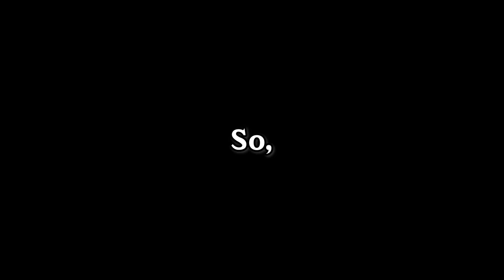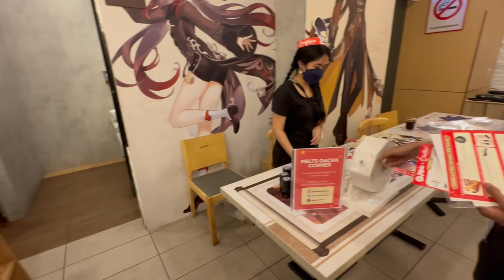I regret hiring this guy as my cameraman